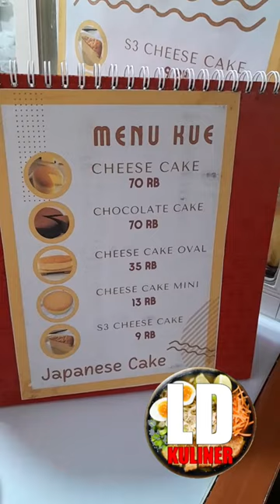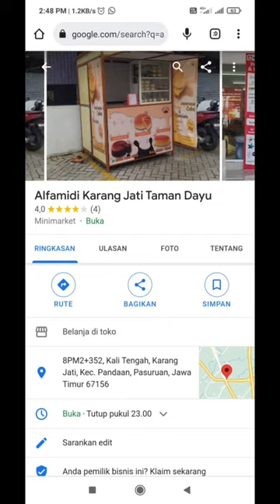japanesse cake alfamidi karangjati, tamandayu - pandaan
Channel ini hanya untuk berbagi kuliner makanan, minuman, kue dan camilan yang recommended yang pernah saya coba di kota² yang pernah saya kunjungi..

Bagi pecinta kuliner, wajib mampir ya...
Rasakan nikmatnya makanan enak dengan harga pantas dan saya jamin ketagihan..

cake-nya lembut.., nyo-klat.. dan nge-ju bangettt..

Buruan ya Lurrr...selak ga uman

Lagi dan mau lagi...😋😋